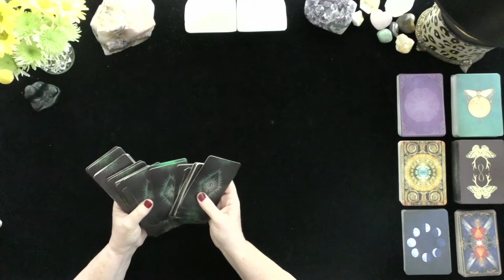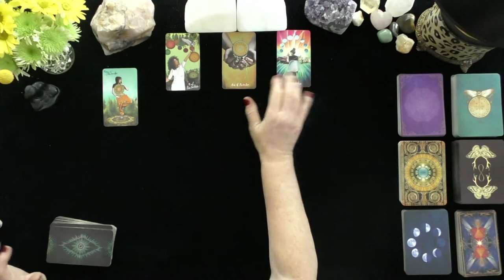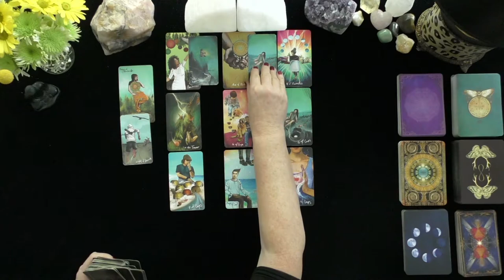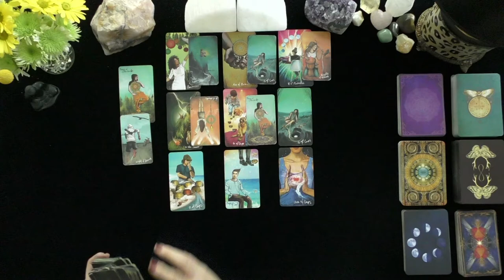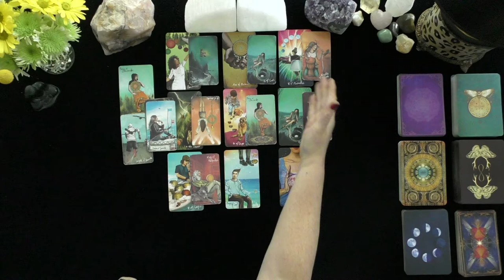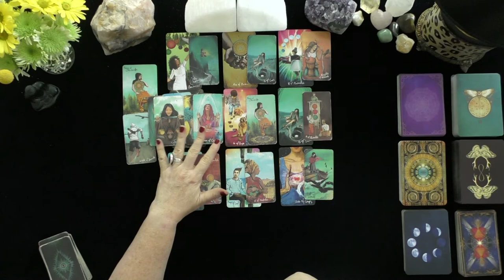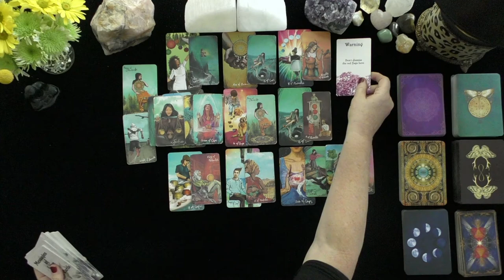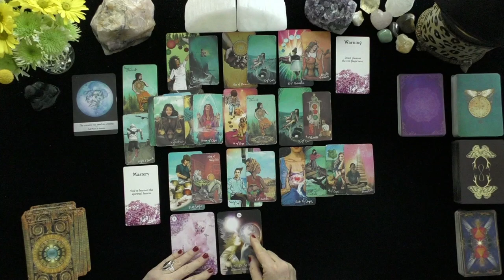CAPRICORN~SHOCK AND AWE AS YOU GIVE THE BOOST!~LOVE TAROT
CAPRICORN~SHOCK AND AWE AS YOU GIVE THE BOOST!~LOVE TAROT 2021, TODAY, TIMELESS LOVE READING,

DONNA WILDER-HART
5 INDEPENDENTLY VETTED READINGS SINCE 2007